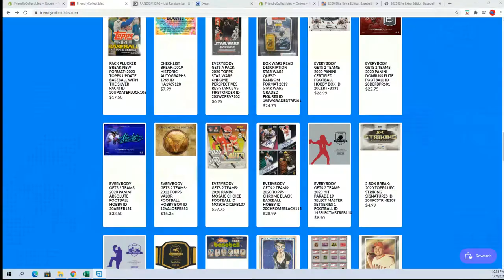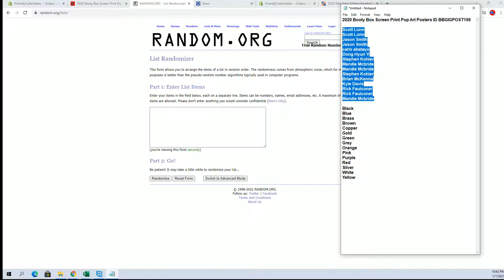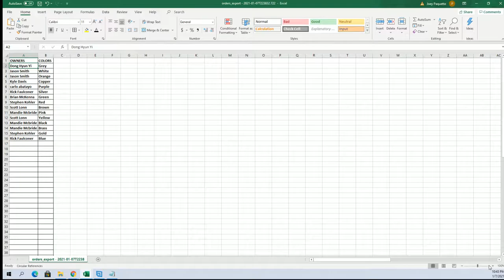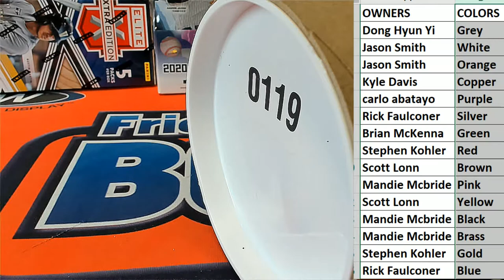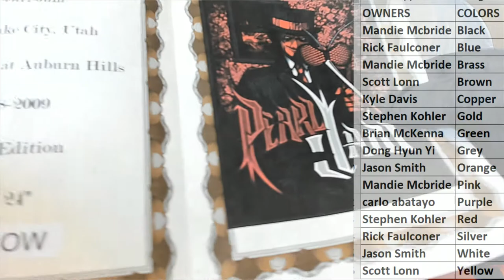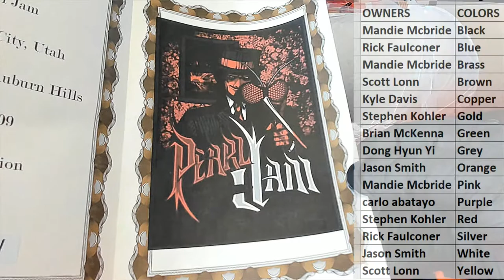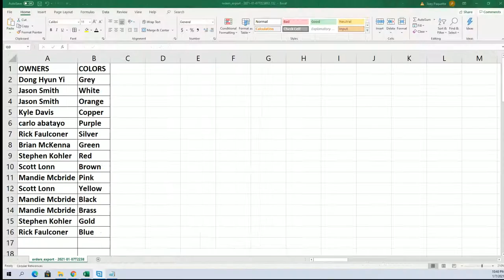2020 Booty Box Screen Print Pop Art Posters ID BBGIGPOST159